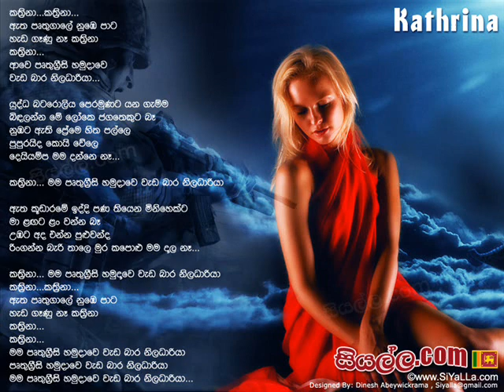Kathrina (කත්‍රිනා) - Sawumya Liyanage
Kathrina (කත්‍රිනා) song by Sawumya Liyanage

Singer: Sawumya Liyanage
Lyrics: Swarna Gunawardana

Creation by Dinesh Abeywickrama

We do not reserve ownership or rights to this work, its lyrics nor the melody. we created this with love as a request of the lyrics writer.